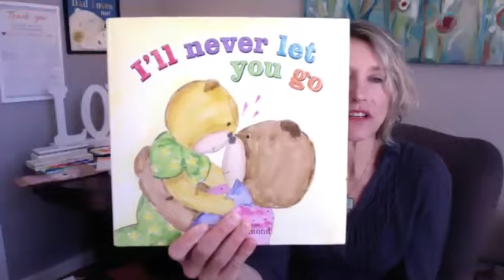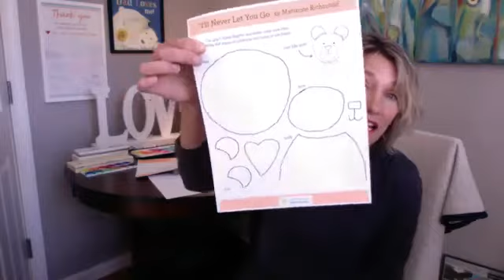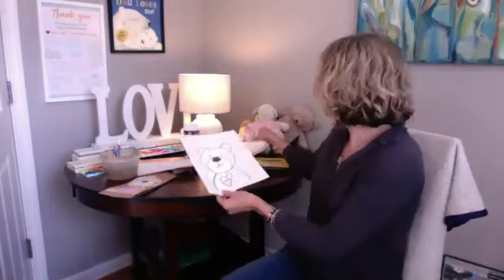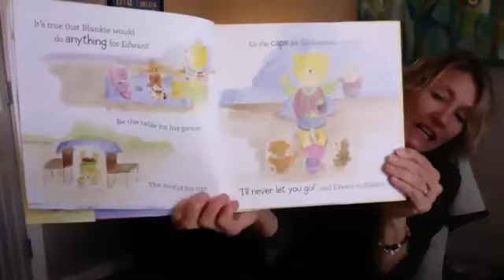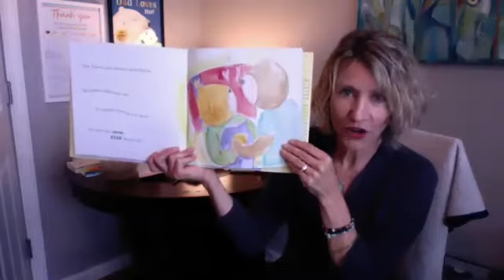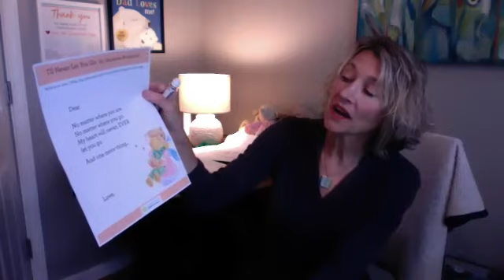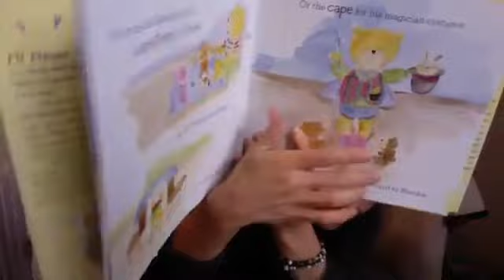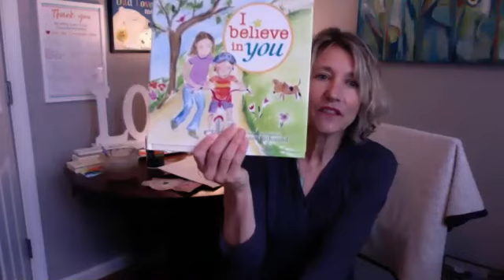The Creative Corner with Marianne Richmond - 4/23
Join Marianne Richmond this week as she reads I'll Never Let You Go and teaches us how to make Miss You Bears.